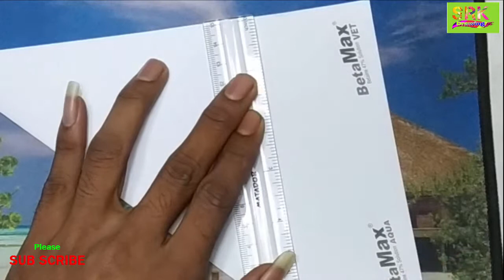How to make simple & easy paper cutting flower love?DIY Tutorial step by1000 Subscribers Special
How to make simple & easy paper cutting flower designsDIY Tutorial step by1000 Subscribers Special~Bye SRK Drawing~~~!!!

Hello … Friends Welcome to my You Tube Channel. On my channel you will be able to acquire knowledge of how to make beautiful origami by paper and about arts and crafts and DIY projects.

This channel is all about Paper flowers, art of decorating, crafts, and all about bringing out the creative side of you. It help you to learn to make cute things, explore your creativity and open your mind. The tutorial videos in this channel guide you in making beautiful decorative items by giving easy simple and step by step instructions. Most of these videos use easy with simple materials.

.Music Credit.